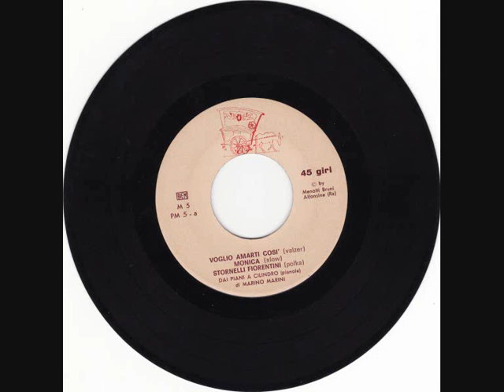I piani a cilindro di Marino Marini - Stornelli fiorentini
Brano suonato da una pianola della collezione Marini.
Proprietà di Ammi (Associazione Italiana Musica Meccanica)